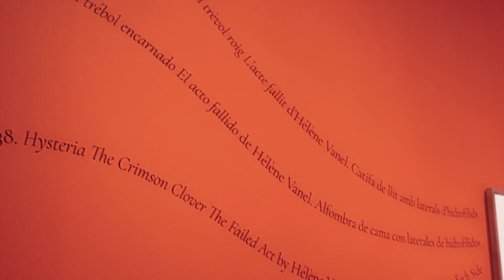Exposició ‘Jamais’. Óscar Domínguez & Pablo Picasso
El Museu Picasso presenta l'exposició 'Jamais', on recupera el mític objecte surrealista que l'artista canari Óscar Domínguez (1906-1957) va regalar a Pablo Picasso el 1945. La seva resurrecció ens ofereix també l’oportunitat de recordar l’atmosfera de la innovadora i sorprenent exposició del 1938 i de rescatar del temps l’actuació que la «ballarina surrealista» Hélène Vanel va fer la nit de la inauguració.

Tota la cultura de Barcelona a cultura.barcelona